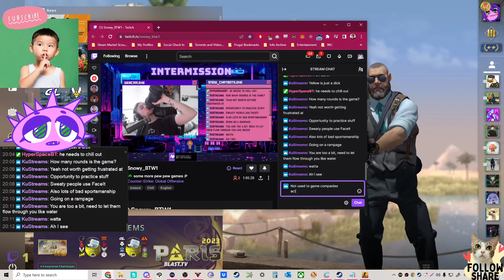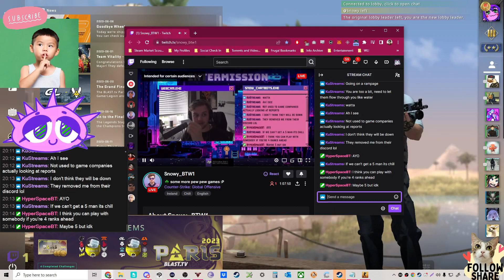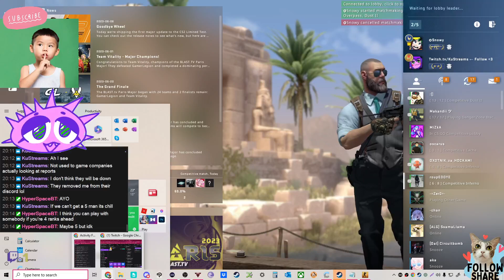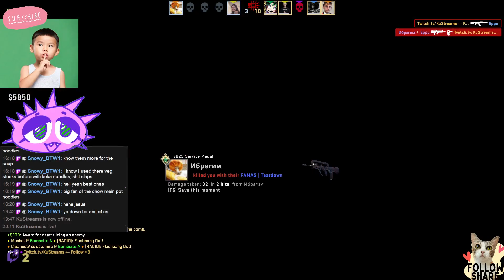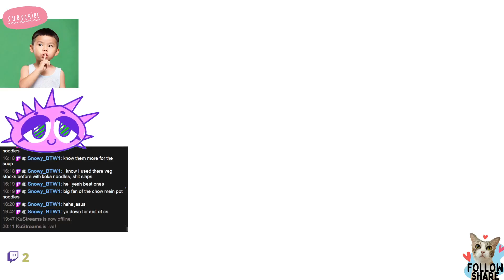CSGO 27/06/23 w/ Snowy_BTW1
2023 Stream 82

SOCIAL MEDIAS &amp; FORUMS